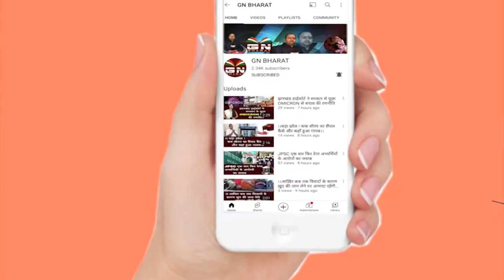चोरों से रहे सावधान || Choro se kaise bachaye ? || Gumla/Ghaghra News